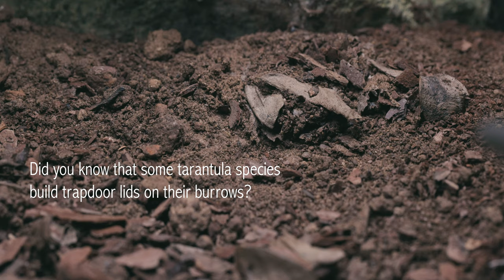Slo-mo trapdoor tarantula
Shot with the Canon R5 we captured a trapdoor tarantula catching its prey.